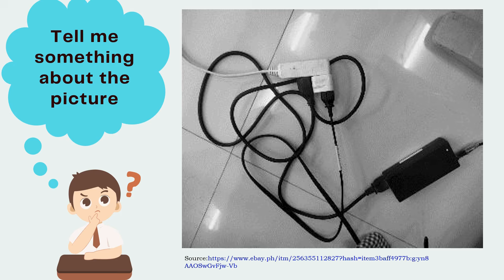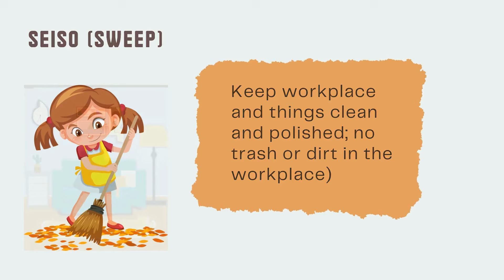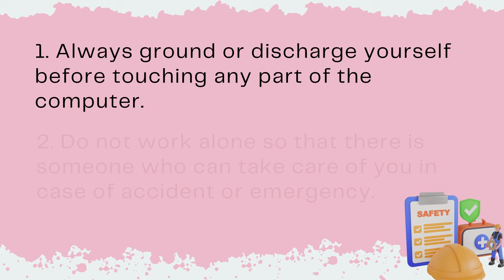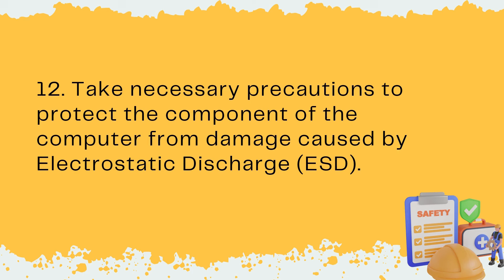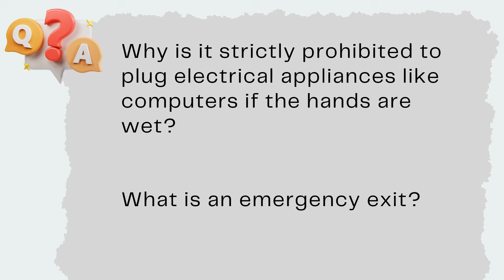TLE 7 Quarter 1 Week 2 - Occupational Safety and Health (MATATAG Curriculum-Based Lesson